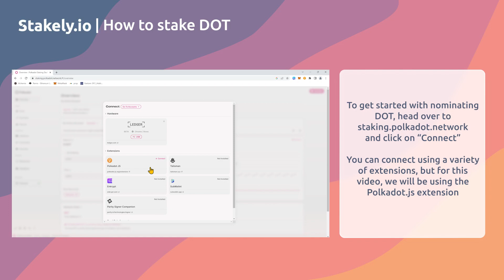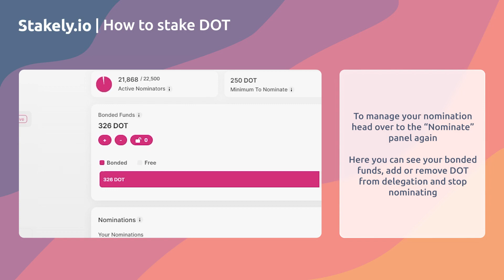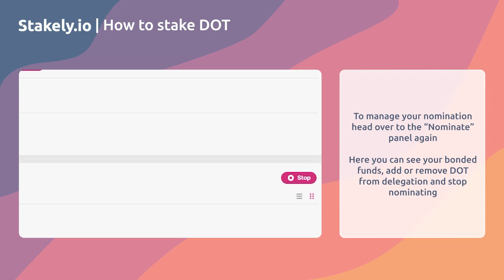How to Stake $DOT| Polkadot Staking Tutorial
Step-by-step video tutorial on how to stake $DOT with the new Staking Dashboard.

Resume:
0:00 1º Connect your wallet
0:32 2º Start the nomination process
0:55 3º Select up to 16 validators
1:20 4º Nominate your DOT
1:50 5º Manage your nomination

About Stakely:
Stakely.io is a non-custodial staking node provider that allows users and businesses to earn rewards on their holdings for a selected set of high-quality supported blockchains. We try to lower the barrier for new users by creating easy-to-follow documentation, providing help among various crypto communities and creating tools that can be useful for our users.

🔰Our services

🌐Staking Rewards